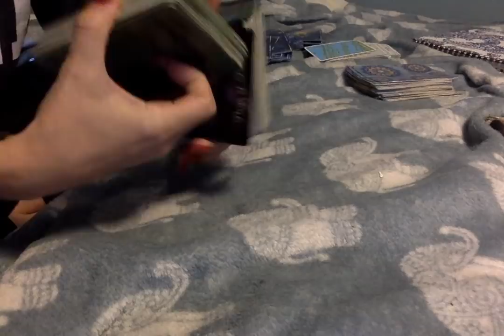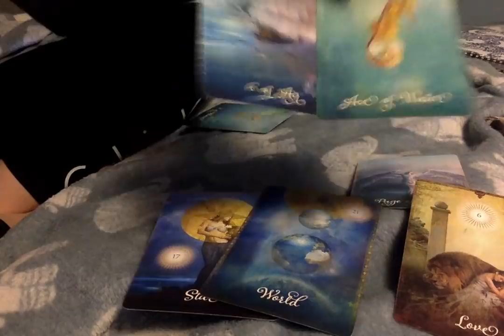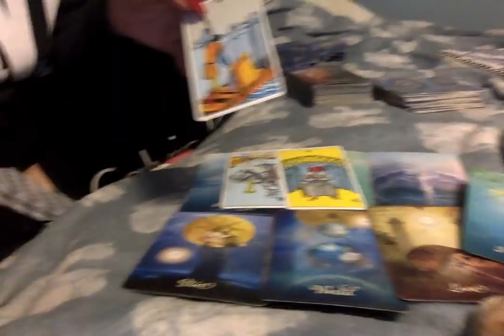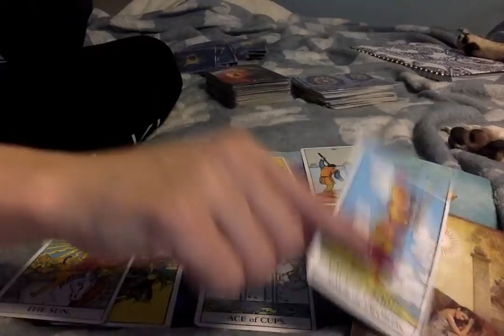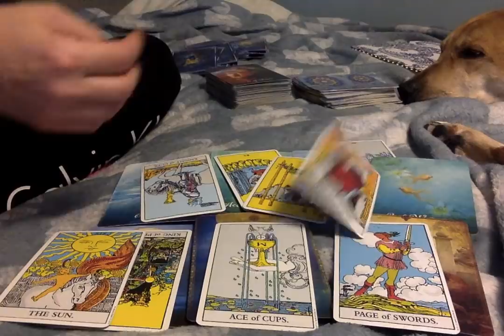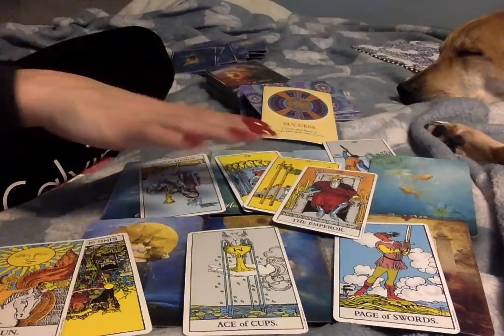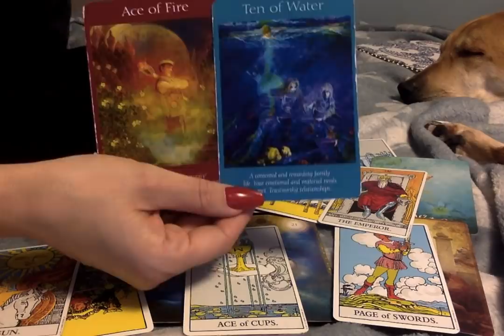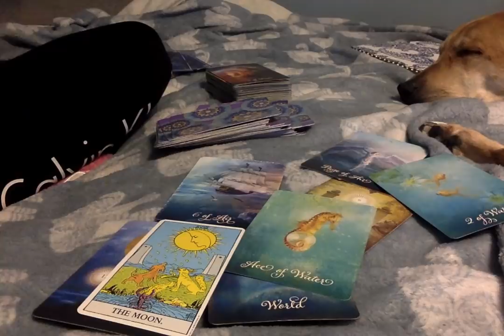Libra*❤🔥 {RawLOVE} Beautiful New Direction w/LOVE.....1st Half Of March